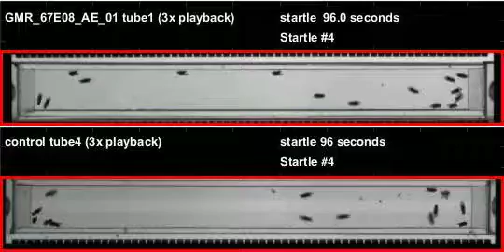GMR_67E08_AE_01_shi_Athena_20111007T135839 buzz (seq2)